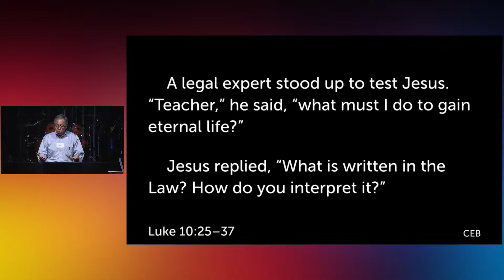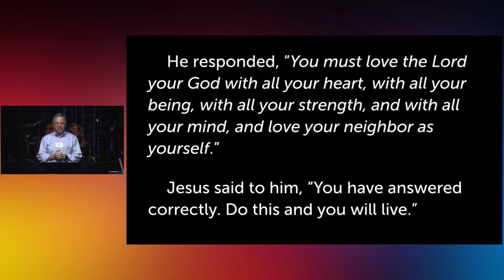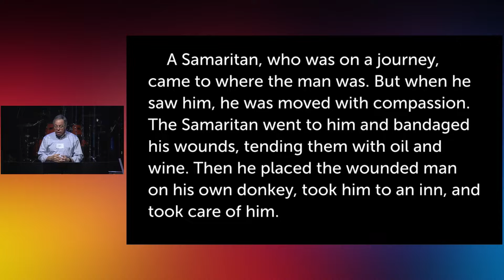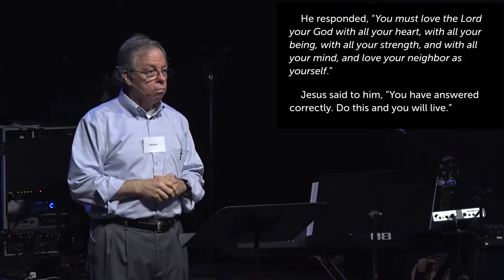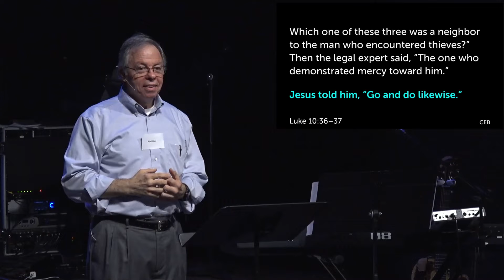Who, How, Be - July 24, 2022 - Impact Message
Impact - Jesus Apprentice Sermon Series